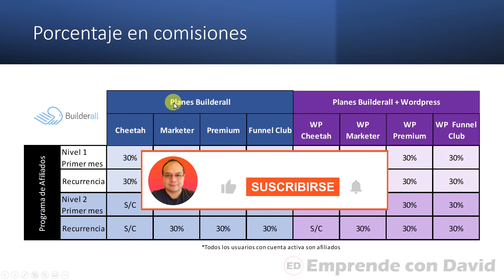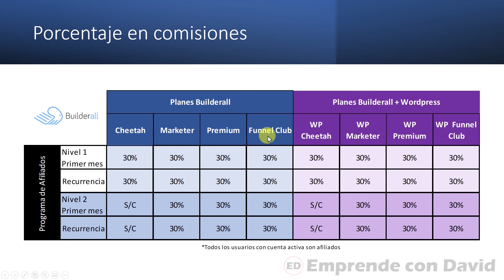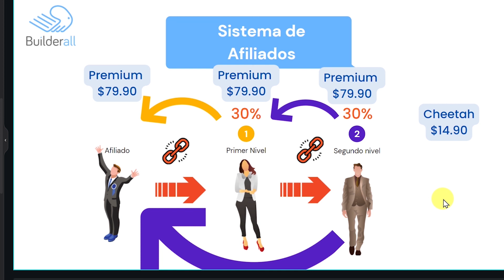⭐Nuevo Programa de Afiliados Builderall 2022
Ahora con el nuevo programa de afiliados Builderall podremos convertirnos en afiliados contratando cualquier plan de pago.

Anteriormente se tenía que contratar el plan Premium o Funnel Club.

Hay que recordar que Builderall cuenta con el sistema de 2 niveles, si una persona contrata un plan de pago (por ejemplo, Premium) te llevas el 30% de comisión y si esta misma persona hace lo mismo que tu hiciste en recomendarlo a otra persona, también te llevas el 30% de comisión.

Solo el plan Cheetah consigues comisión en el primer nivel, en el segundo nivel no aplica.

⏺ Únete al reto para conseguir tus primeros afiliados Builderall